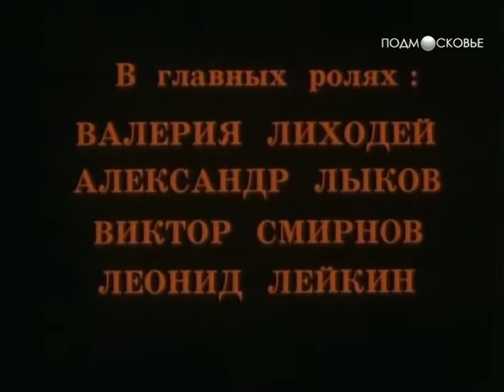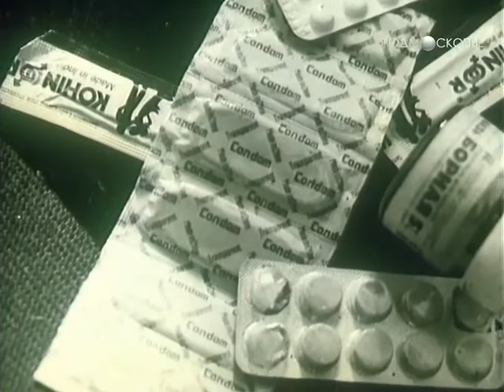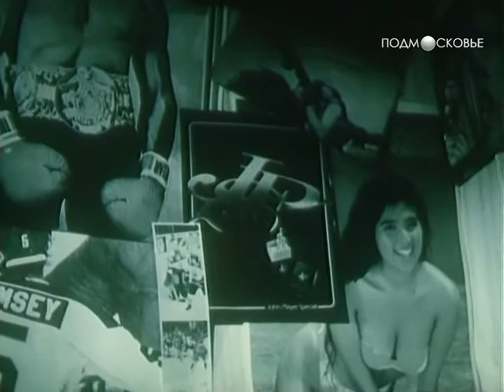Путешествие в счастливую Аравию (1993) драма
В расстроенных чувствах после неудачной пробы актер «голосует попутку», за рулем которой симпатичная молодая женщина. Неожиданно они становятся заложниками бандитов, стремящихся выбраться из города с полученным в аэропорту грузом...